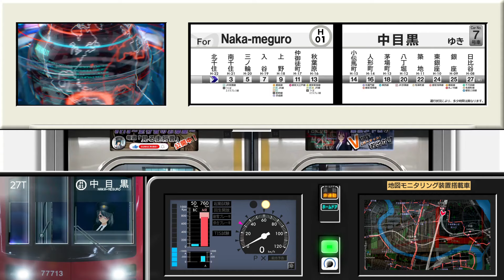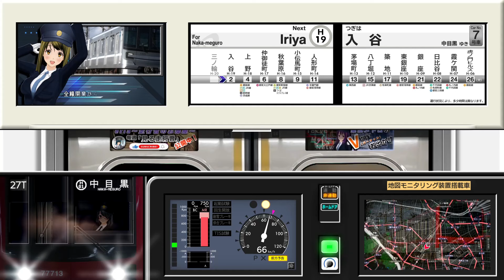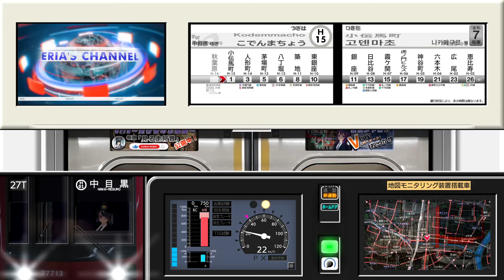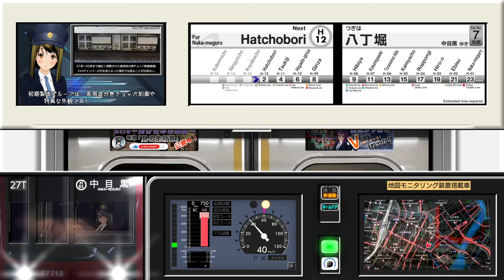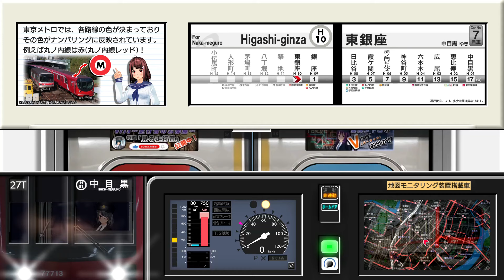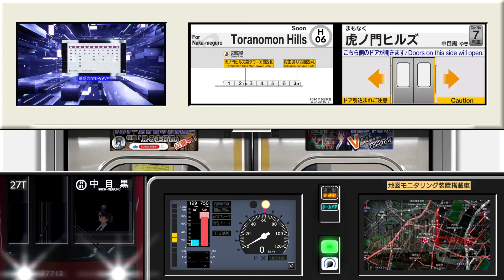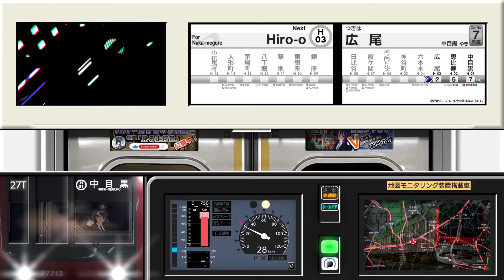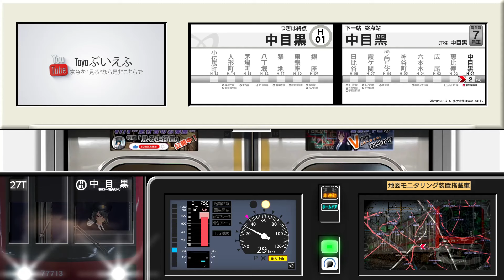【見る走行音 Vol.129 トレインビジョン再現】東武鉄道70000系(三菱IGBT-VVVF) 東京メトロ日比谷線 北千住駅～中目黒駅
Long time no see... ♪
Highly appreciated, comments welcome!
오랜만이에요♪
고평가 댓글 기다리고 있겠습니다!

【収録日 Date】2022.2/24(木)
【環境 Environment】★4.5
【車両 Cars】77707
【運用 Operation】日比谷線 1127T 中目黒行 Hibiya Line for Naka-meguro. 히비야선 나카메구로행입니다.
【区間 Section】北千住駅〜中目黒駅 Kita-senju Sta.〜Naka-meguro Sta. 키타치즈미역〜나카메구로역
【空調 Air condition】人形町駅付近より換気(大)
【天気 Weather】晴れ
【特筆事項 Special note】車窓、運転台モニターはイメージです。雰囲気をお楽しみください。広告画面で流れるPR系映像は約19分で1ターンです。The windows and driver's cab monitor are images. Please enjoy the atmosphere. 차창, 운전대 모니터는 이미지입니다.분위기를 즐겨주세요.
【Special Thanks】乗務員モデル: 神谷 茅秋 Chiaki Kamiya(powered by customcast) CV: 言葉 奏 Copyright : hitoshi by Senses Circuit 車両写真は@pf1019_rainbow氏より提供。

〜到着タイムスタンプ〜
北千住(Kita-senju) 0:00〜
南千住(Minami-senju) 3:08〜
三ノ輪(Minowa) 5:17〜
入谷(Iriya) 7:25〜
上野(Ueno) 9:31〜
仲御徒町(Naka-okachimachi) 11:19〜
秋葉原(Akihabara) 13:06〜
小伝馬町(Kodemmacho) 15:01〜
人形町(Ningyocho) 16:30〜
茅場町(Kayabacho) 19:10〜
八丁堀(Hatchobori) 20:57〜
築地(Tsukiji) 23:10〜
東銀座(Higashi-ginza) 25:05〜
銀座(Ginza) 26:50〜
日比谷(Hibiya) 28:34〜
霞ケ関(Kasumigaseki) 31:08〜
虎ノ門ヒルズ(Toranomon Hills) 33:08〜
神谷町(Kamiyacho) 34:37〜
六本木(Roppongi) 37:32〜
広尾(Hiro-o) 41:04〜
恵比寿(Ebisu) 44:00〜
中目黒(Naka-meguro) 46:35〜

🍏関連動画🍎
【見る全区間走行音(車内LED再現+マップ•速度計付き) Vol.125】東京メトロ03系B修繕車(三菱2レベルIGBT-VVVF) 日比谷線 中目黒駅～南千住駅

【見る全区間走行音(車内LED再現+マップ•速度計付き) Vol.126】東武鉄道20050系(東洋電機製造製後期型GTO-VVVF) 東京メトロ日比谷線 北千住駅～中目黒駅

【見る走行音(車内LED再現) Vol.128】東京メトロ03系(三菱2レベルIGBT-VVVF) 日比谷線 中目黒駅～北千住駅

★LCD画面の広告について★
こちらは業務用として開放しています。広告出稿をご希望の方はメールにて受付しておりますのでお気軽にご連絡をください。